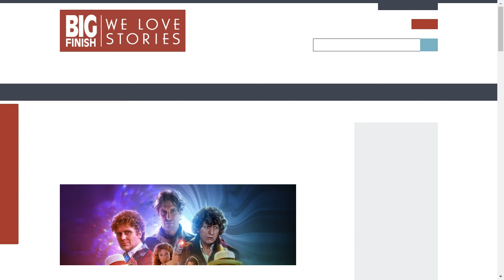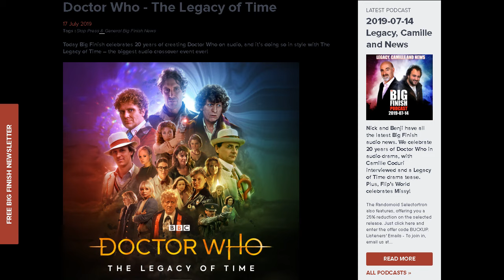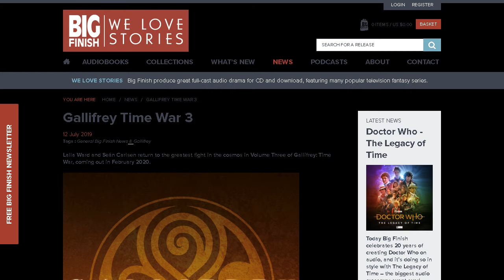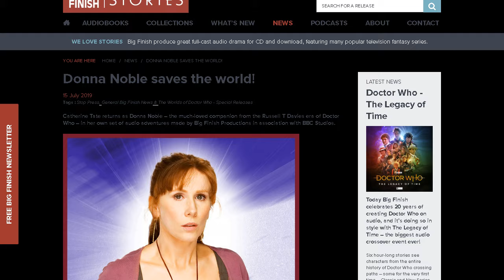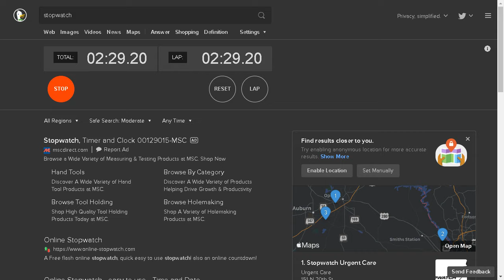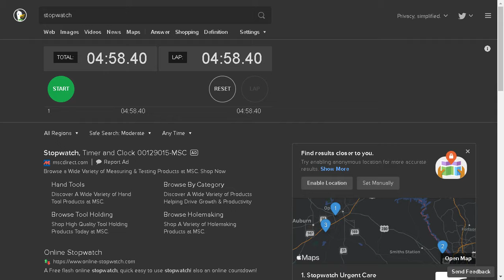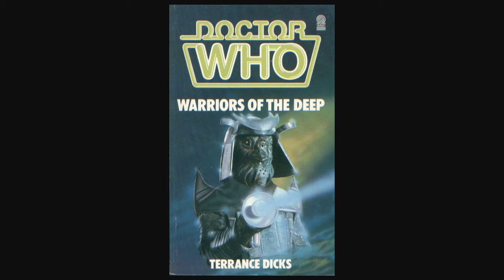An Unearthly Podcast 7/17/19: Warriors of the Deep (season 21 serial)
In our 312th episode, the AUP crew looks at more "Good, Bad, and Ugly." This time, it's "Warriors of the Deep"!